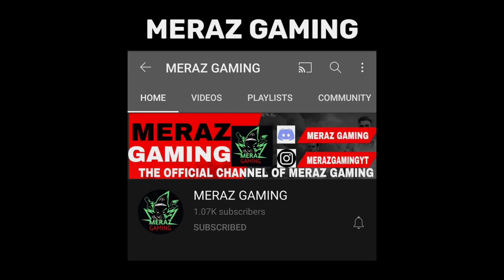Streamer Shocked After this 1v4 by ME | Funny Reaction Highlights Of BD Streamer!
Video Credit - @its_Meraz

Earphone : UiiSii HM-13

🎖️ Season 18 Conqueror - Asia-Duo-Tpp

Follow all of these or I will delete your PUBG ID!